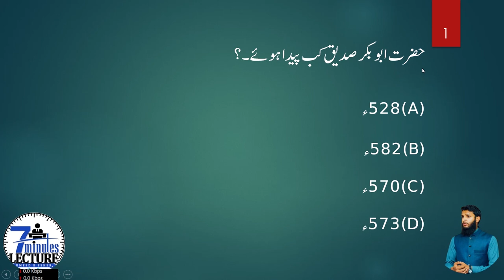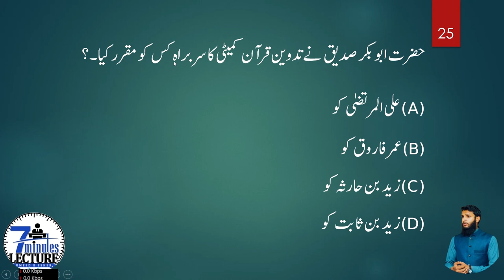Hazrat Abu Bakar II حضرت ابوبکر صدیق II Imp McQ About Seert e Abu Bakar Siddique, For PPSC, FPSC,